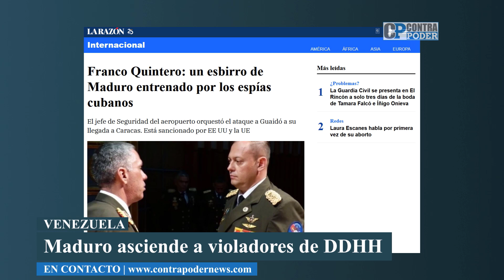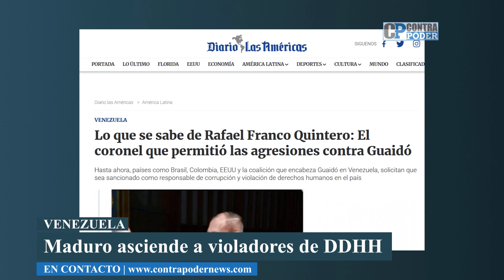GRAVE ERROR de la COMUNIDAD INTERNACIONAL | Piden ELECCIONES en VENEZUELA | EC | JOSÉ COLINA | EP72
La Comunidad Internacional se equivoca al promover la vía electoral como método para salir del tirano Nicolás Maduro.

La Inhabilitación a la candidata a las primarias, María Corina Machado, demuestra que Maduro y su régimen chavista no ha cambiado en nada. Siguen utilizando las mismas estrategias ilegales y criminales para eliminar a sus potenciales contrincantes en elecciones.

Al mismo tiempo, Maduro asciende a militares acusados internacionalmente de ser violadores de Derechos Humanos.

El Teniente José Antonio Colina comenta y analiza el tema en este episodio.